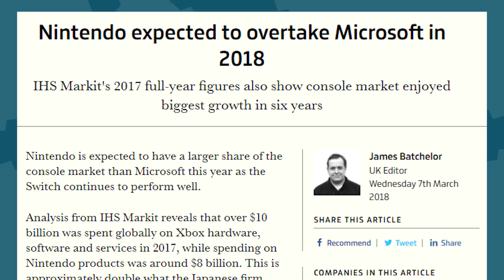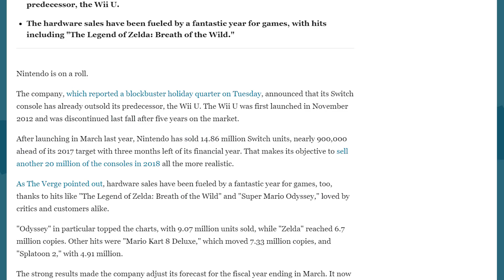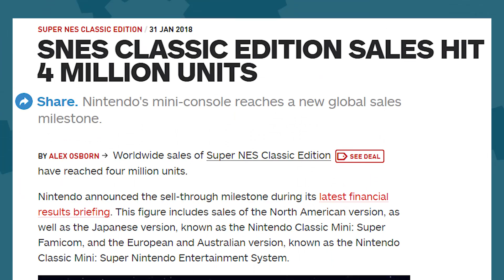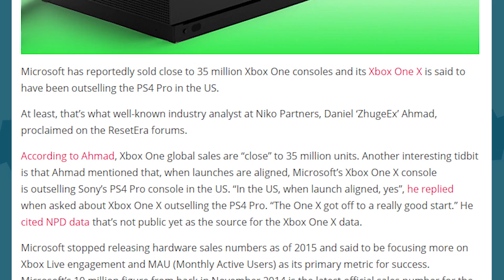Nintendo Switch Beating Xbox One - Game News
Hosted By: Mica Burton and Jon Risinger
Written By: Eddy Rivas
Edited By: Kdin Jenzen